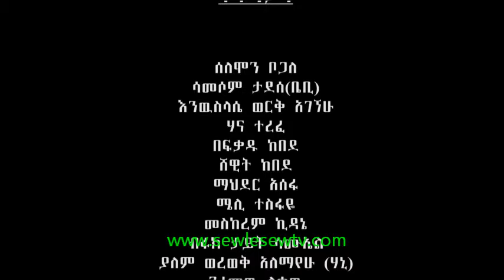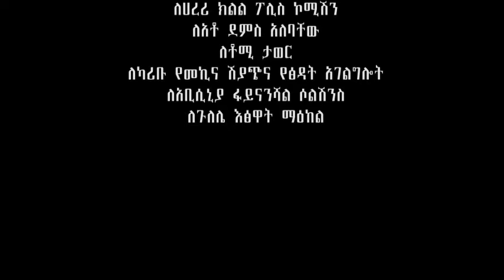（ሰውለሰው）SewLeSew Part 99